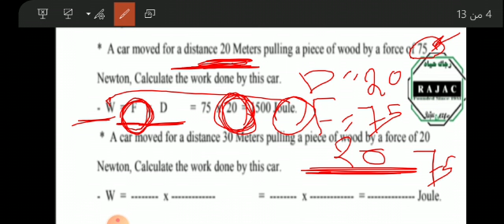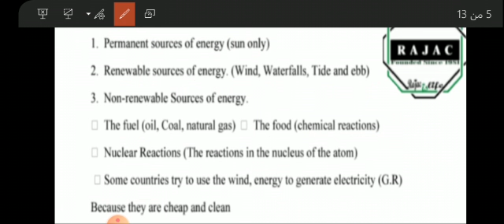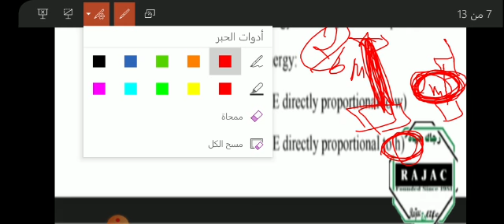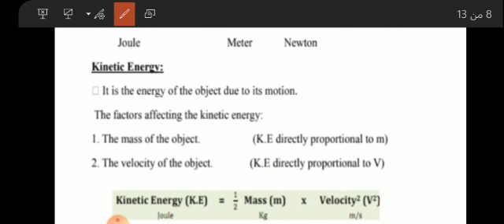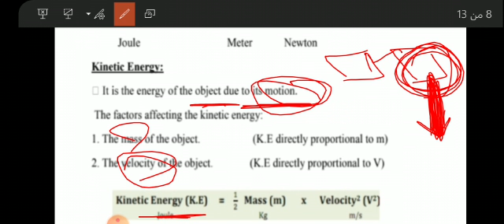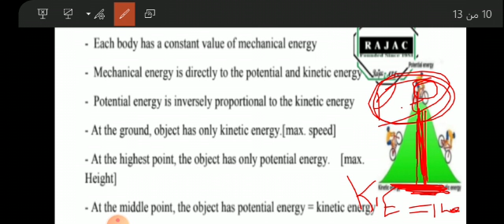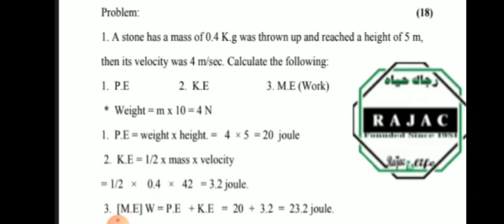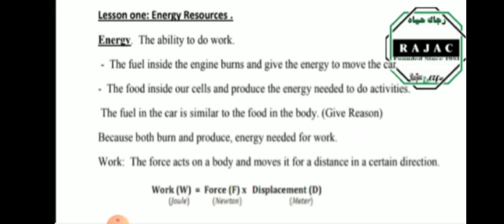Science : energy prep1